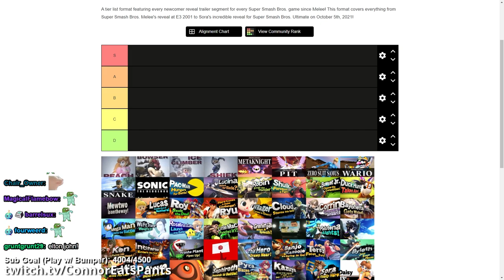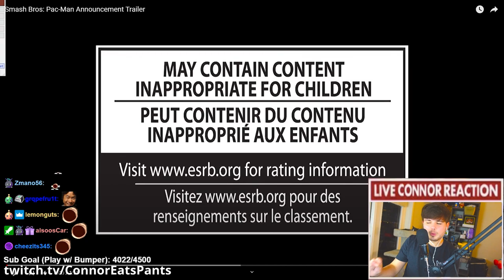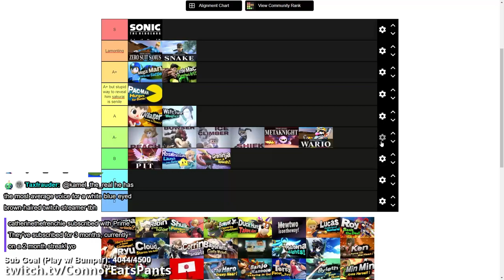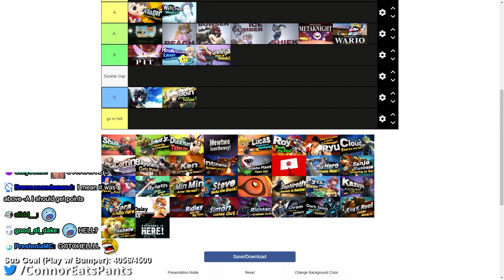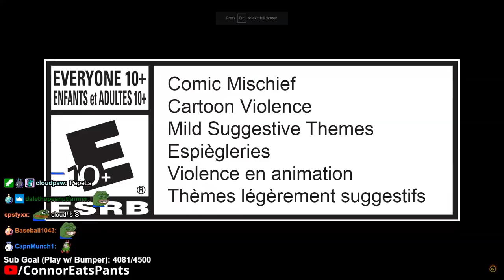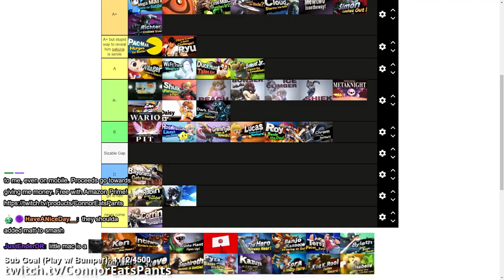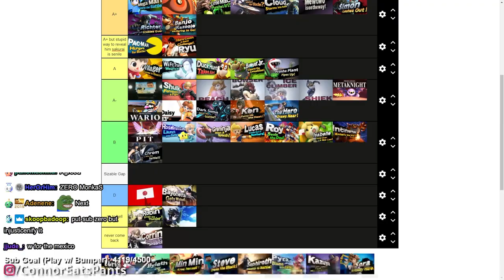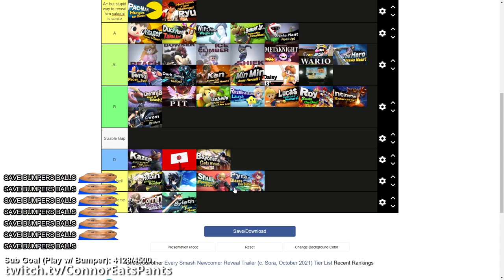Ranking Every New Smash Bros. Character (Objectively)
I've spent the last 15 years of my life caring about what new characters may or may not be added to Super Smash Bros. It's finally done. So I took it upon myself to rank every single character reveal on a Tier List so the masses can finally get the right opinion. Not only is this a Tier List, but this is also a crash course in Smash Bros. Character Speculation History itself. I've been in the trenches.

I'm gonna keep it a buck and tell you how it is in this word soup. I'm really happy with this video and my tier list, it feels like I'm presenting my child to the world. This Super Smash Bros. Character Tier List features reveals from Super Smash Bros. Melee for Nintendo Gamecube and Super Smash Bros. Brawl for Nintendo Wii. I also dive into when the character/roster reveals got a little more exciting come Super Smash Bros. for Wii U and 3DS, speaking of which, did you know Masahiro Sakurai (creator of Kirby and Super Smash Bros.) actually considers them to be Super Smash Bros. 4 and Super Smash Bros. 5 respectively? That guy is so awesome. This video also features an interview with Masahiro Sakurai, and showcasing some of my favorite Etika reactions and moments. Some of the characters I give a hot take on include Minecraft Steve, Sonic, Byleth, Sora, Bayonetta, and Pyra. I'm not a boomer so I'm not going to include Banjo & Kazooie.